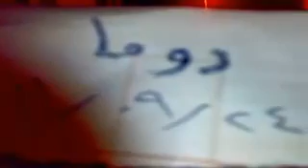شام - ريف دمشق - دوما - مسائية رغم الحصار 24-9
شام - ريف دمشق - دوما - مسائية رغم الحصار والاحتلال 24-9  agm